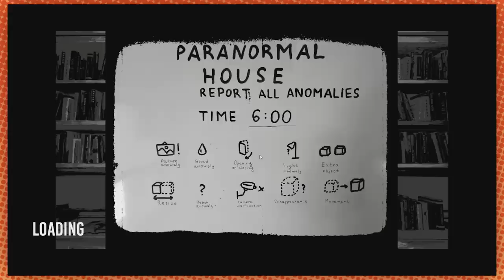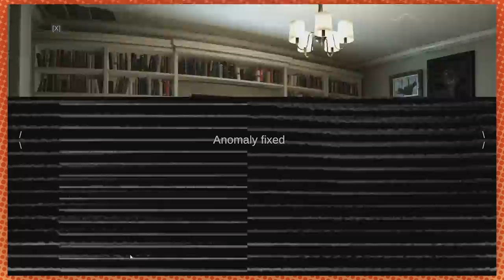Forest Level: impossible | Spectator PART 3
This one gets pretty hard.